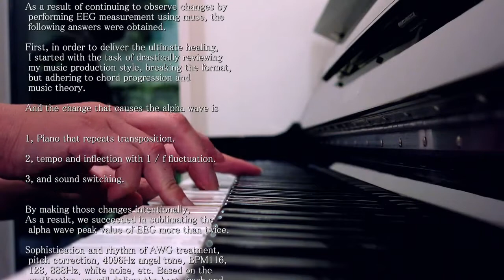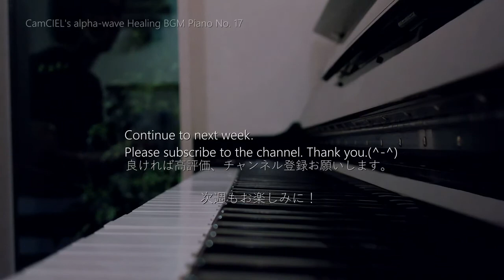【リマスタリング】CAFEpiano17 Dear Claude Monet - CamCIEL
Tuneed at Solfegio 528Hz.
The remastered sound source is released on SoundCloud